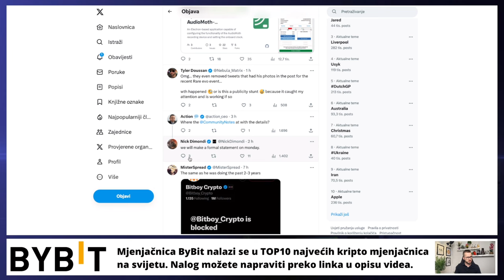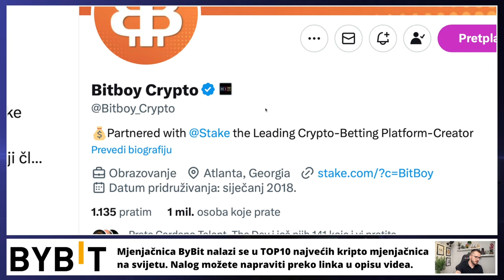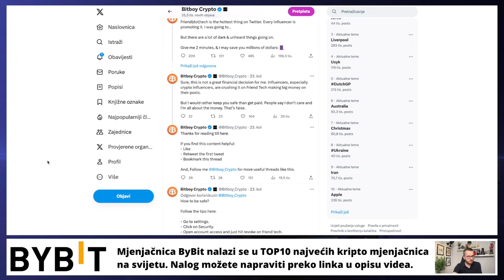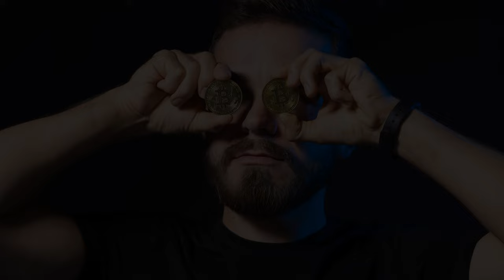BITBOY IZBAČEN SA VLASTITOG KRIPTO KANALA? 😳 kriptovalute i kripto youtube scena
Ben je izbačen s kripto kanala koji je stvorio?  🚨 Bitboy crypto

REKLAMA U UVODU VIDEA:
Lucky Block
(Koristiti VPN za ulaz)

KRIPTO TEME

kripto teme
BalkanCrypto zajednica raste iz dana u dan
kriptovalute novosti
kako kupiti kriptovalute
investiranje i ulaganje u kriptovalute
kriptovalute ulaganje
kako kupiti kriptovalute
kriptovalute KRIPTOVALUTE
KRIPTOVALUTA
kriptovalute edukacija
kriptovalute novosti
KRIPTOVALUTE live
KRIPTOVALUTE PREVARA
kriptovalute novosti
kriptovalute bitboy crypto